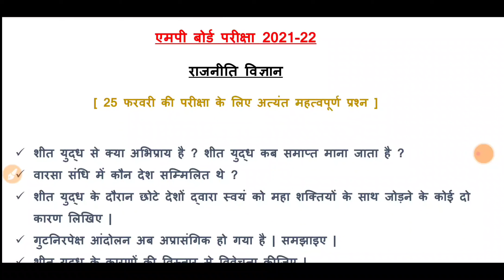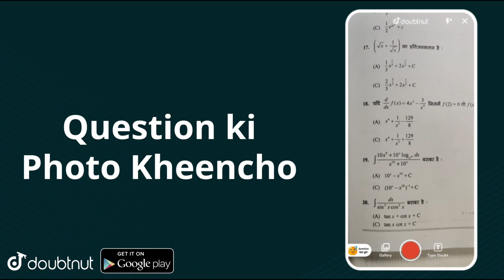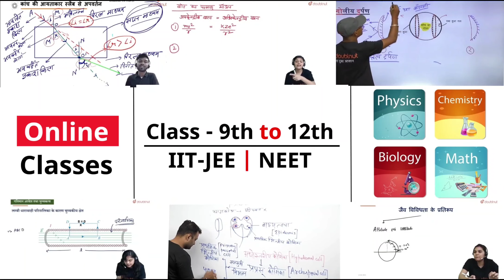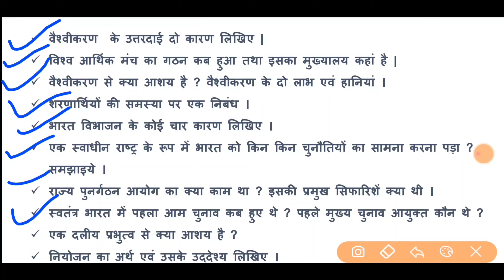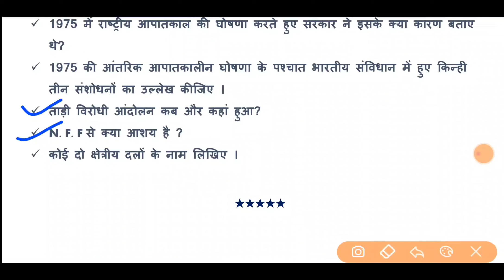mp board political science paper class 12th 2022 Kaksha 12 rajniti shastra paper kaksha 12 rajniti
Hello students es video me ham dekhne vale he mp board class 12th political science 2022 ke paper. political science/rajniti vigyan/rajniti shastra ka paper 25 february ko hone vala he . Es video ke questions mp board/rbse/up board/bihar board ke liye bhi useful he .